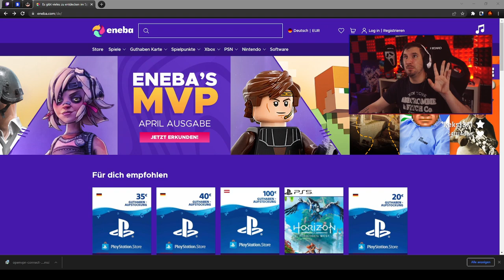COD Vanguard Season 3 Content? und Godzilla vs Kong Event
COD Vanguard Season 3 Müll und Godzilla vs Kong Event - Hahaha

📷 Mein Social-Media:
📽 Meine Kamera:
►Mein Aufnahmegerät:
►Turtle Beach Headset:
►Mein Mikrofon:
►Meine Beleuchtung: